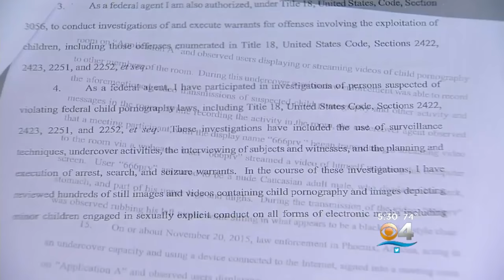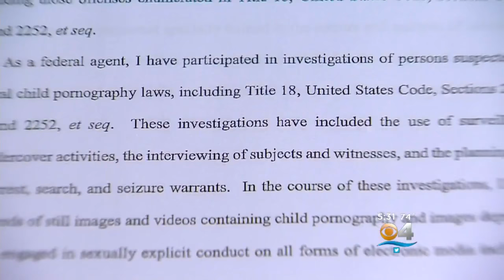Bond Set For Assistant Principal Charged In Child Porn Case